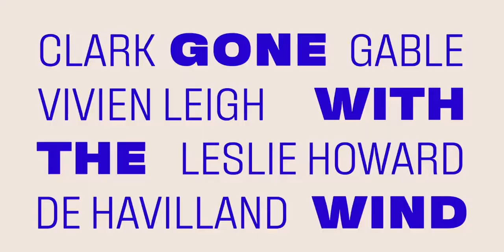Movie titles with Fixture Font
Kinetic Typography realizada para la fuente Fixture, una nueva entrega tipográfica de la fundidora Sudtipos (AR) que amplía la familia de las Grotesk. Se trata de una tipografía flexible y funcional que se adapta a diferentes entornos. La familia completa está disponible en 72 variables, lo que da cuenta de su amplia versatilidad para múltiples usos, ya sea en editorial, cartel, branding o packaging.